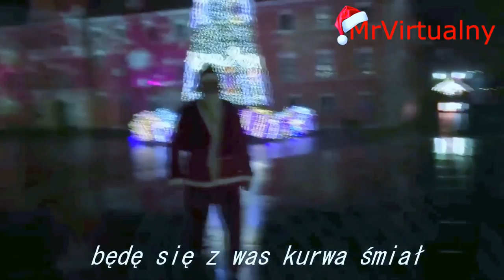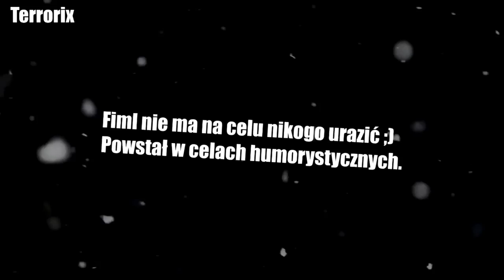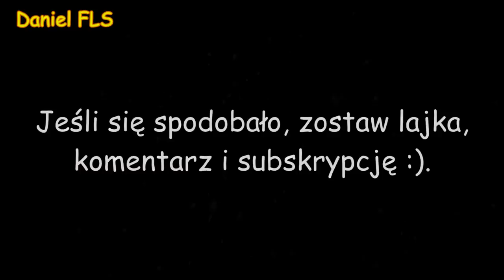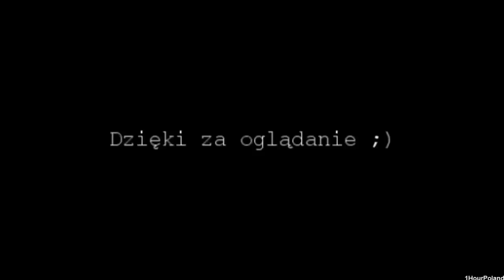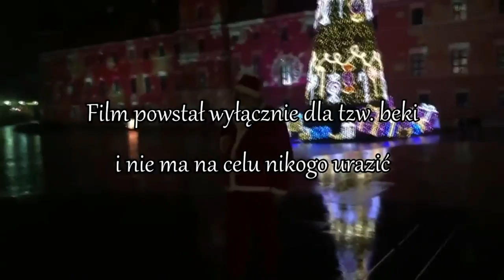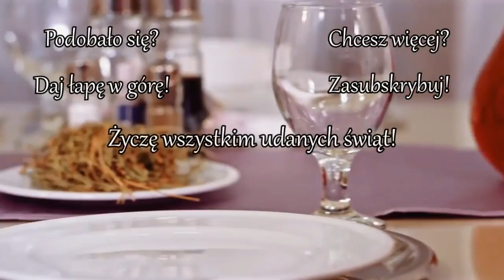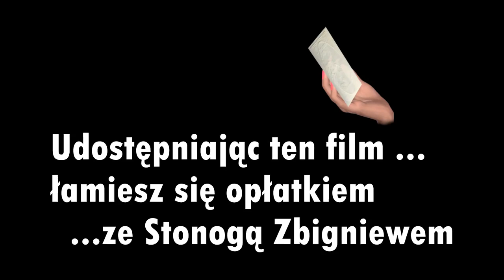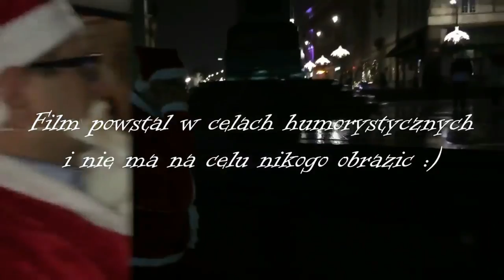Zbigniew Stonoga - Wszystkie Świąteczne Przeboje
Zbiór wszystkich świątecznych piosenek i kolęd Stonogi, jakie udało mi się znaleźć przez ostatnie 2 lata (przynajmniej spośród tych znośnych). Są w nim też takie, których już nie ma na youtubie.
Spis:

1.  0:00   Coraz bliżej święta (Reklama Karakan-Cola)
2.  0:39   Let It Snow Remix
3.  2:48   Shakin Stonogens - Merry Kukle Everyone
4.  5:12   Kaktus ft Zginiews Stonoga - KARAKANA WIEZE (Remix)
5.  6:37   Jingle Bells Remix
6.  8:47   przerwa reklamowa
7.  9:22   Terrorix - Stonoga christmas
8.  10:51   Last Karakan (Christmas)
9.  13:46   Wracam już (Jingle Bells Remix)
10.  14:38   Jingle Bells Rock Remix
11.  16:37   Z karakana kulig rwie (Vande)
12.  18:15   Karakan Bell Rock
13.  20:31   Wonderful Kuklotime
14.   24:20   Jest taki dzień
15.  27:09    Nasze święta (ft Piękni i Młodzi, Andrzej Duda, Krzysztof Kononowicz)
16.  30:15   Wielki Świąteczny Remix - All I Want For Christmas (ft Jaglak)
17.  33:53   Zbigniew Stonoga Is Coming To Town
18.  36:39   Przybieżeli do Betlejem REMIX (instrumental)
19.  37:46   Szakalek ft. Zbigniew Stonoga - Przybieżeli do Betlejem
20.  39:50    Dzisiaj do Auschwitz [REMIX]
21.  41:32   Dzisiaj w Betlejem (Bartek!)
22.  44:14   Arka Małego Karakana - Śmieć Kaczyński (Azerek & Bartek! /Remix ♪)
23.  47:48   Gdy śliczny Karakan (Lowerpat)
24.  49:12   Cicha Noc (Silent Night) REMIX (KanałTM)
25.  51:58   Cicha noc [REMIX] (Bartowski & ACIM)
26.  55:07   Polskie Święta